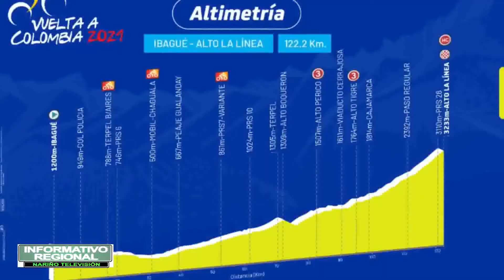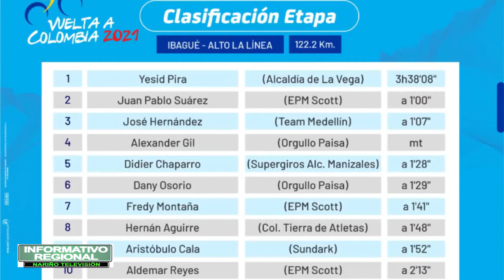Deportes Canal NTV 21 de Abril del 2021